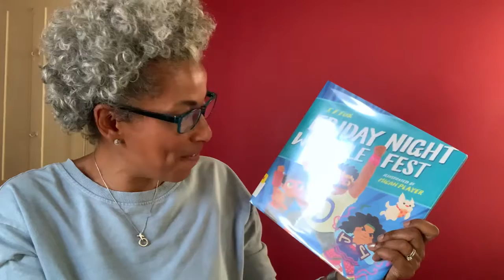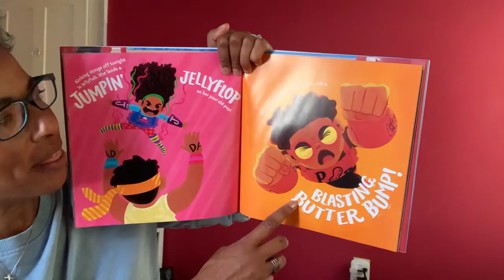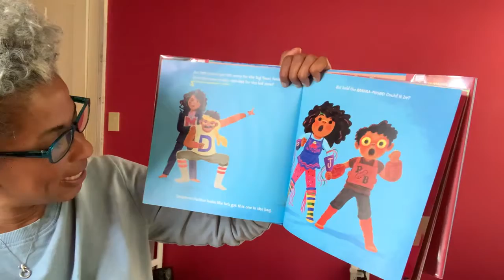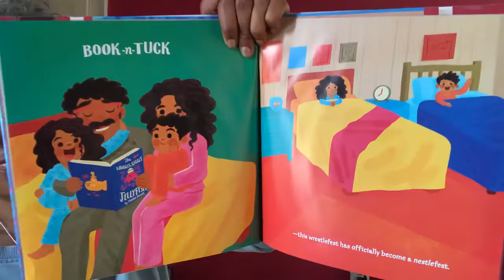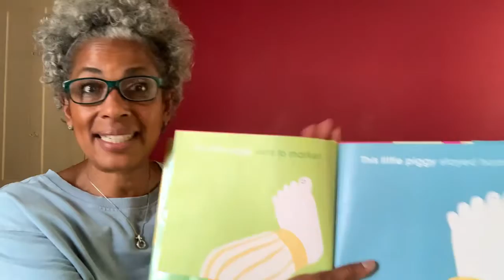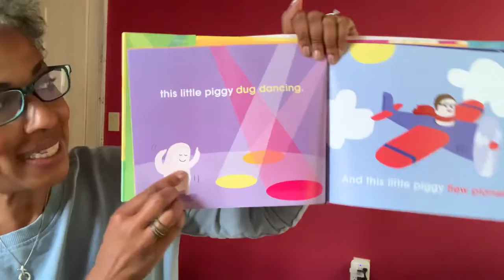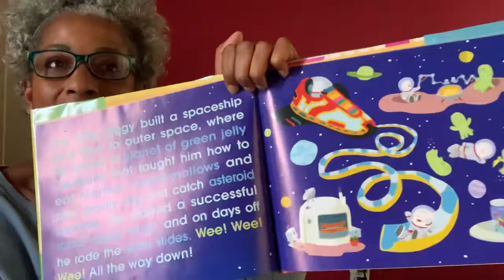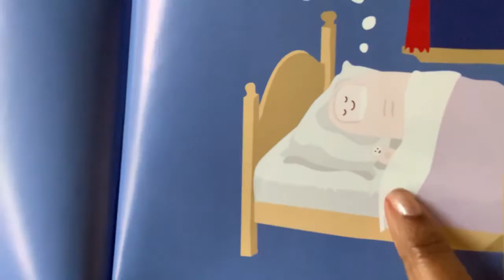Online Story Time: Bedtime Fun & Games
Join Miss Sira for some bedtime fun and games. Today's books: Friday Night Wrestle Fest by J.F. Fox and This Little Piggy by Tim Harrington.